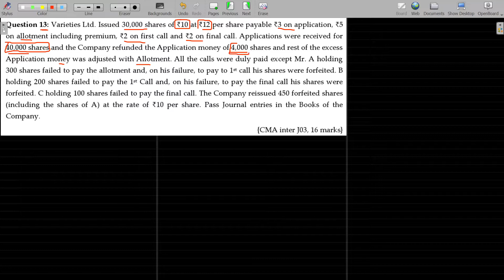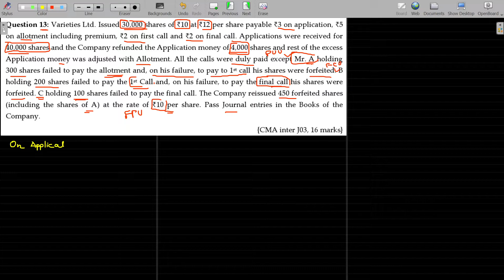Accounts 24.1.16 Issue of Shares [forfeiture - default of securities premium & partial due]